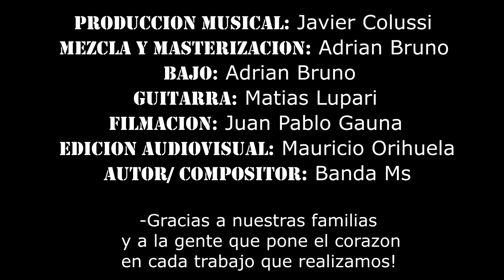Tengo que colgar cover Gustavo Corvalán & Mauri Orihuella